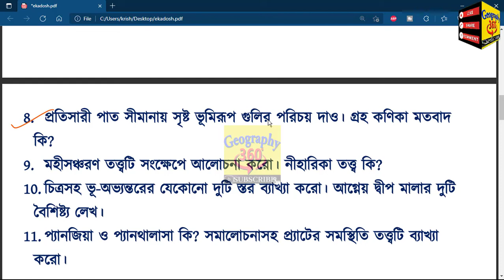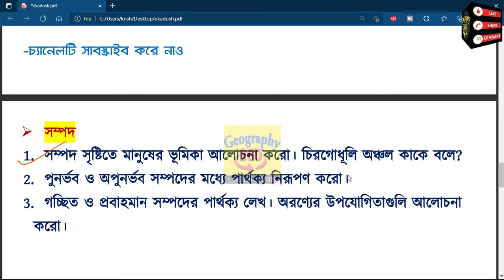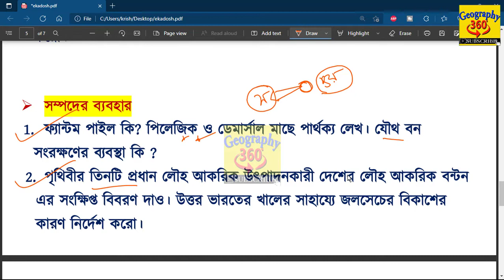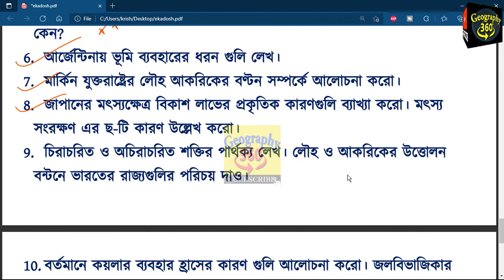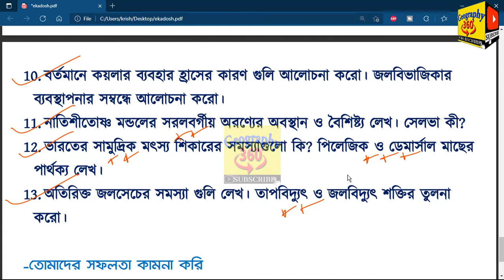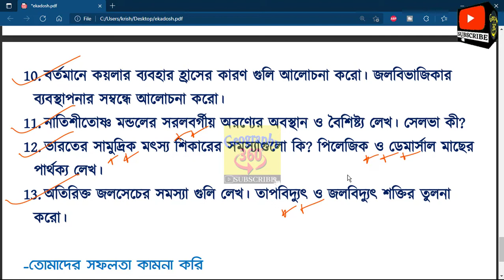Class 11 Geography Last Minute Suggestion 2022/ XI Final Suggestion /একাদশ শ্রেণির ভূগোল সাজেশন 2022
Class 11 Geography Last Minute Suggestion  2022 || Chapter Wise Final Suggestion / একাদশ শ্রেণির ভূগোল সাজেশন
***Class 11 Geography Last minute Suggestion // Class 11 geography final Suggestion 2022 // 2022 Class 11 geography last minute suggestion //  geography best suggestion for calss 11 // একাদশ ভূগোল লাস্ট মিনিট সাজেশন 2022 // একাদশ শ্রেণির ভূগোল সাজেশন 2022 // class 11 last minute suggestion Geography 2022 // class 11 geography suggestion pdf 2022 //

***Topic Covered